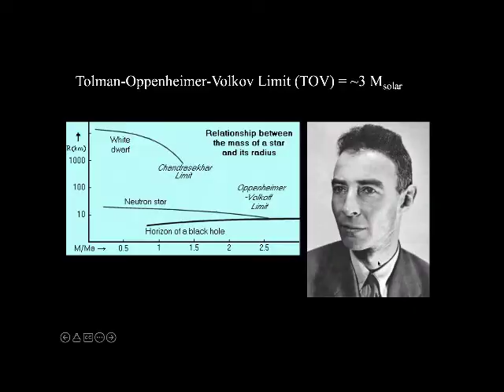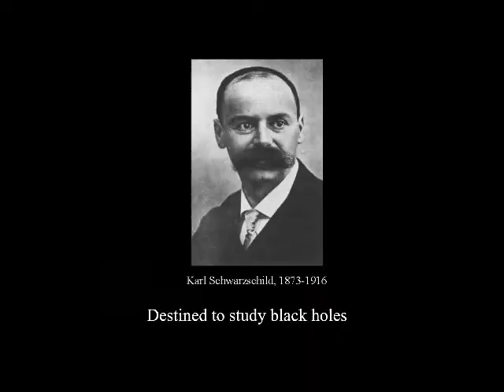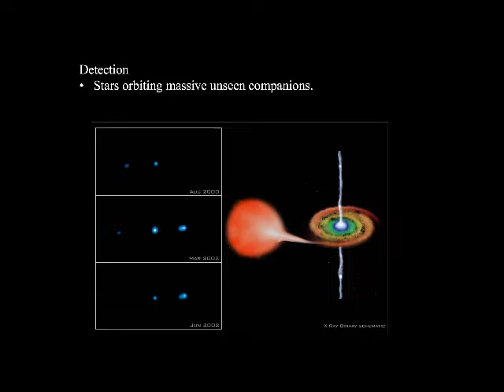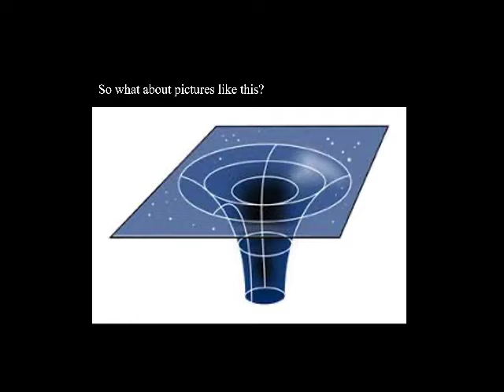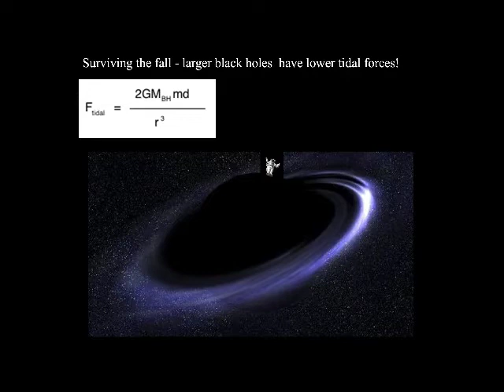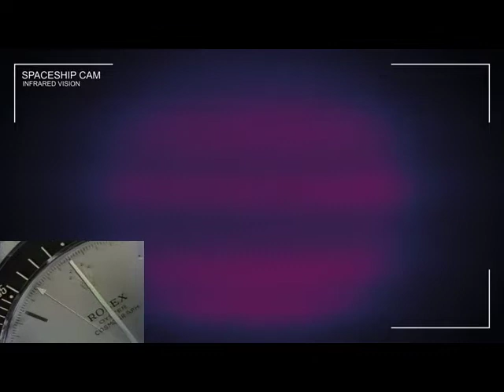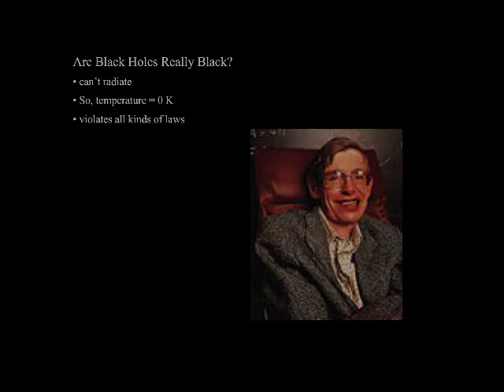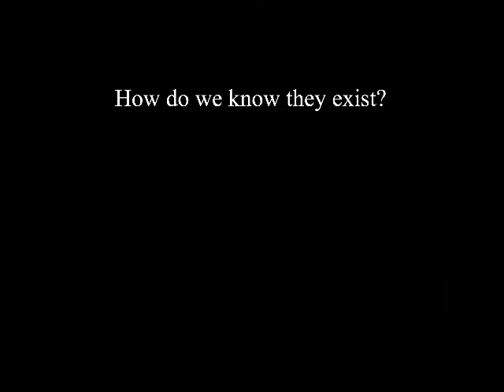Black Holes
I do not own the rights to any of the movie clips included in this video, I have used them in this video under the fair use law for educational purposes.

The music is from Starset and can be found at starsetonline.com.